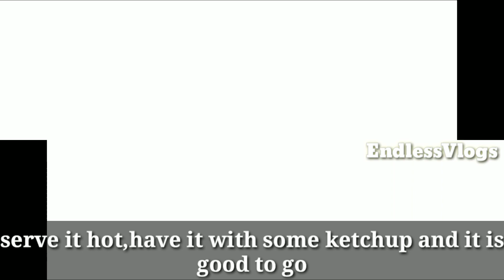എല്ല പ്രായക്കാർക്കും ഒരുപോലെ ഇഷ്ടപ്പെടുന്ന ഒരു അടിപൊളി Pakistani Chicken Coin/Chicken Gold Coin